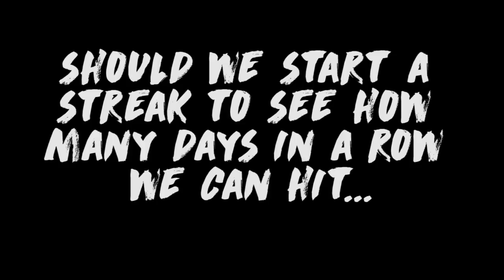I figured out the SECRET to Hitting! (at least for me) MLB The Show 17 Diamond Dynasty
After months and months of trying and failing, I think I FINALLY figured out the secret to hitting. I've know for awhile, but was never able to do it until now...